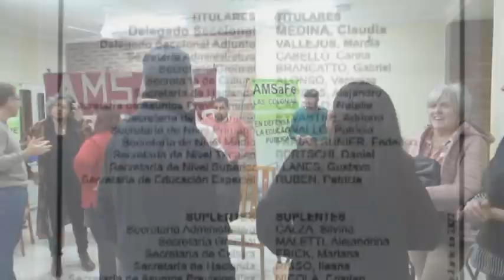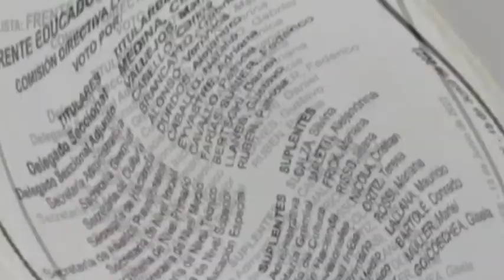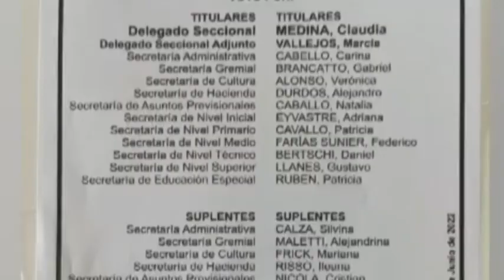CLAUDIA MEDINA - AMSAFE - RESULTADO DE LAS ELECCIONES EN EL GREMIO DOCENTE